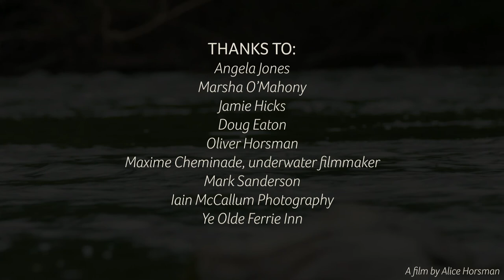Wonderings on the Wye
The River Wye, which runs 250km between Wales and England, is a special area of conservation and has huge historical importance (William Gilpin who took the Wye tour in 1770 started British tourism and the picturesque movement here).

For many people, myself included, a happy childhood was spent canoeing, swimming and picnicking on the Wye. However in recent years the Wye has been in the media for a very different reason. Pollution levels have risen dramatically, primarily fuelled by poorly regulated chicken farming.

This film, featuring environmentalist Angela Jones and oral historian Marsha O'Mahony, explores the problems caused by pollution and why the Wye is worth fighting for.